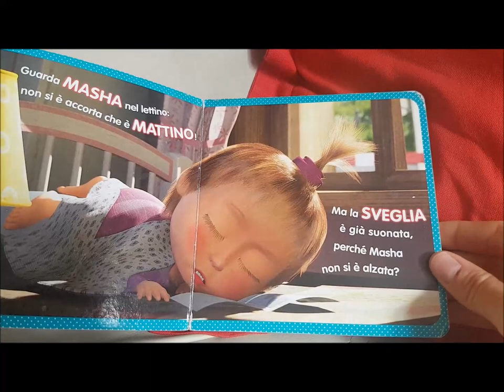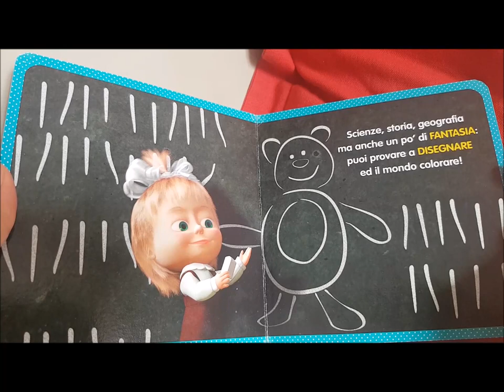Masha e Orso - Andare a scuola